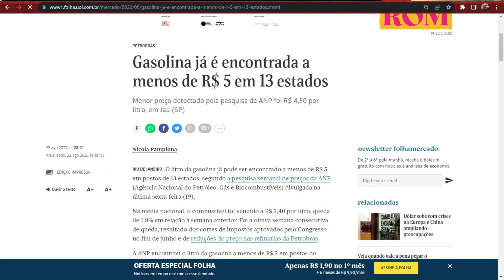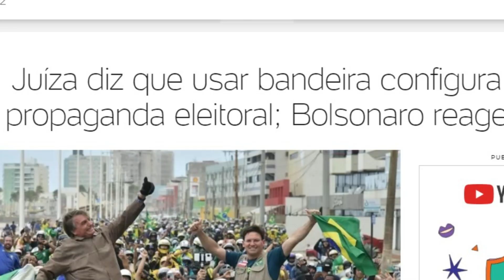BANDEIRA BRASILEIRA É MOTIVO DE AMEAÇA - Atleta brasileira é obrigada a devolver bandeira.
Deus, Jesus, paz, luz, vida, caminho, estão relacionados a tudo na vida.

Prazer eu sou Riko Rocha e rikorochaoficial é o meu canal!

 @RIKO ROCHA